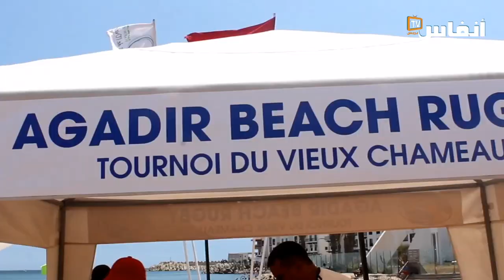مغاربة وأجانب يشاركون في الدورة 17 لكرة الرّيكبي الشاطئية بأكادير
احتضن شاطئ أكادير فعاليات الدورة السابعة عشرة لكرة الريكبي بمشاركة أبطال مغاربة وأجانب